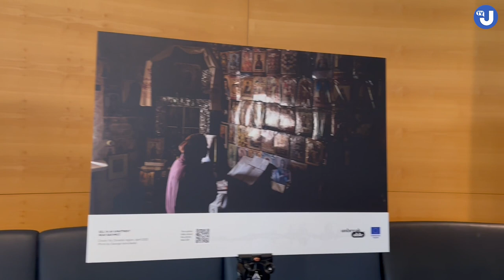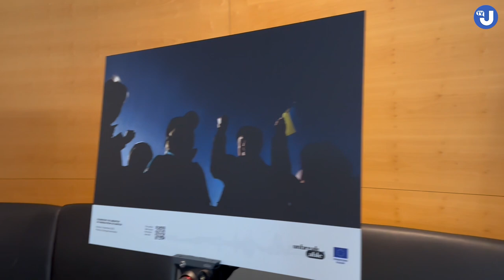Фотовиставку робіт про війну в Україні Unbreakable представили на медіафорумі в Німеччині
На виставці в рамках Глобального медіафоруму Deutsche Welle в Бонні представлені роботи українського фотографа Жоржа  Іванченка, який фіксував моменти війни з перших її днів, у різних регіонах.
Колеги-журналісти змогли побачити картини з Бахмуту, Часового Яру, Миколаєва, Львова…Останні кадри показують Херсонщину після підриву росіянами дамби Каховськоі ГЕС.
Участь у форумі, який проходить 19-20 червня, беруть майже 2 тисячі представників ЗМІ з близько 120 країн.